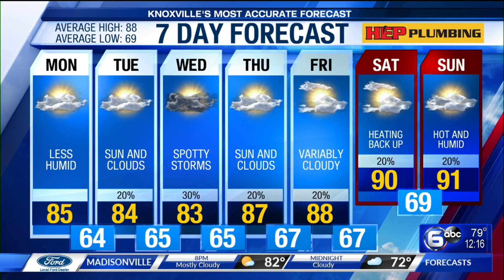Lawmakers unveiling legislative text for infrastructure package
After much delay, senators unveiled a nearly $1 trillion bipartisan infrastructure package, wrapping up days of painstaking work on the inches-thick bill and launching what is certain to be a lengthy debate over President Joe Biden’s big priority. ABC News' Ike Ejiochi reports.